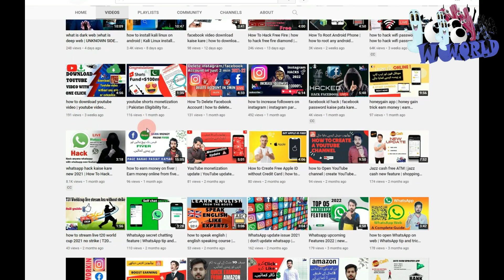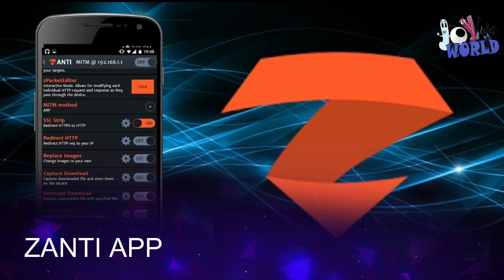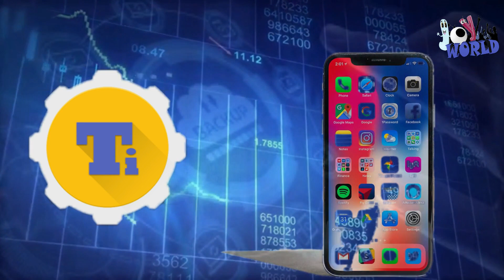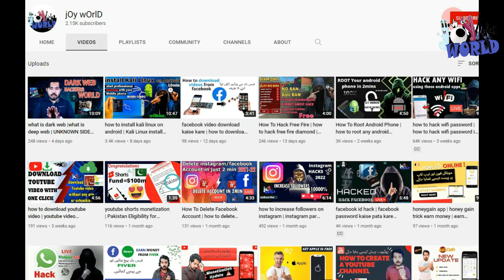Benefits Of Rooting Your Android Phone | Rooted phone features |phone root karne ke fayde aur nuksan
root karne se kya hota hai
Top best rooted apps
Advantages of rooting
what is root
Benefits Of Rooting Your Android Phone
Rooted phone features
phone root karne ke fayde aur nuksan

Hi friends welcome to joy world youtube channel, in this video we are showing you the top most amazing rooted apps that u will loved the most

   Record by                                    Edit by
ZAFAR ARTIST                        ZAFAR ARTIST

disadvantages of rooting
how to root android
one click root,root canal procedure
benefits of root
benefits of rooting your android phone 2021
benefits of rooting android phone
root advantages and disadvantages
root advantages
how to root android phone
how to root your phone
rooting benefits android
phone root karne ke fayde
phone root kaise kare
magix manager root
kingroot
magix manager